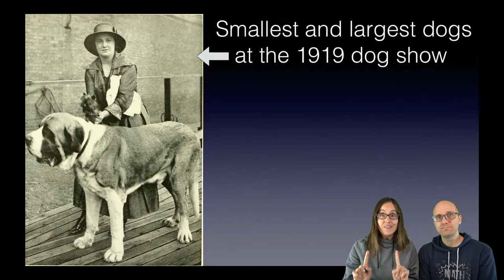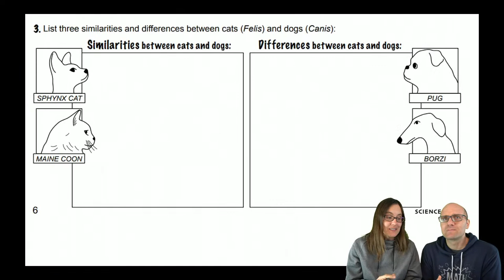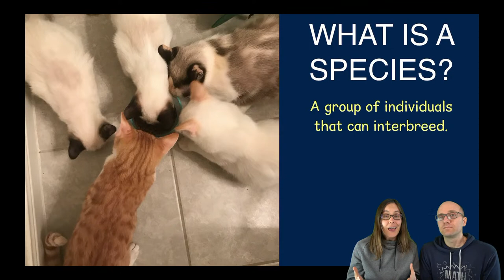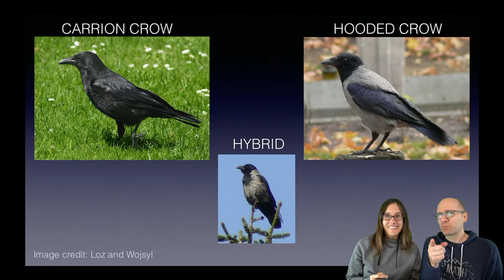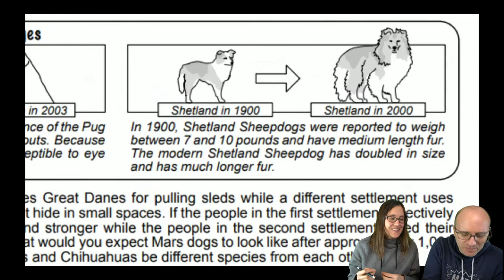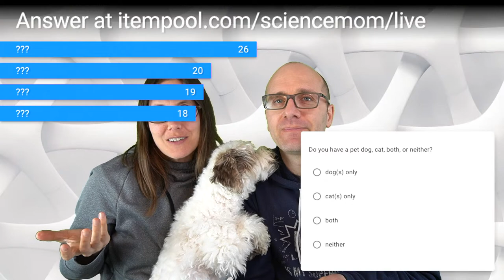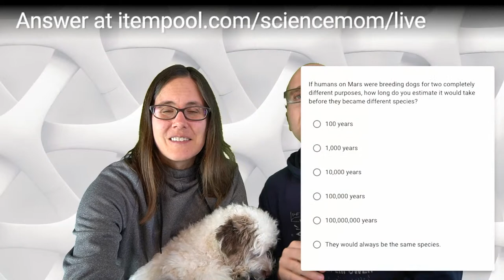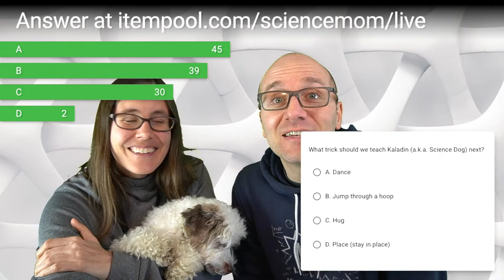1. What makes a species?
Join Science Mom and Math Dad to investigate the question of what makes a species!

An answer key to the notes and more are available in the full Genetics course!